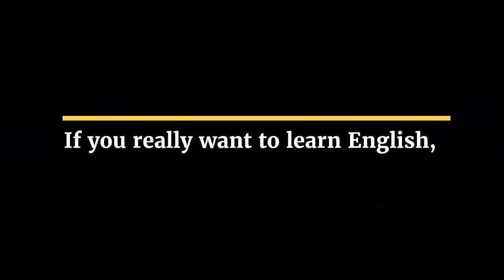IMPARA ABA English - ABA English is a digital English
ABA English is a digital English academy that offers a unique and effective way to learn at your own pace and anywhere. If you really want to learn English, you've come to the right place.